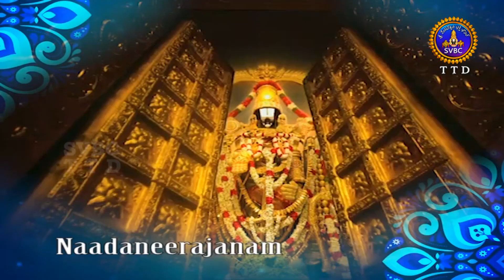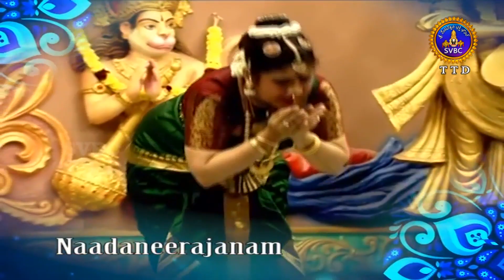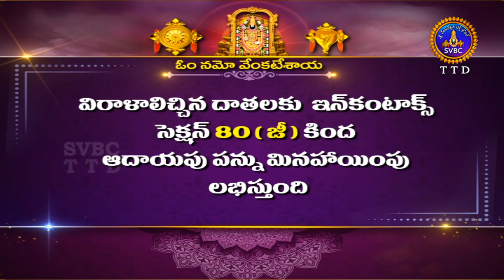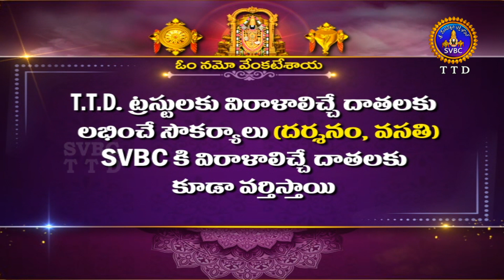నాదనీరాజనం || Nadaneerajanam || Tirumala || 25-08-2023 || SVBC TTD